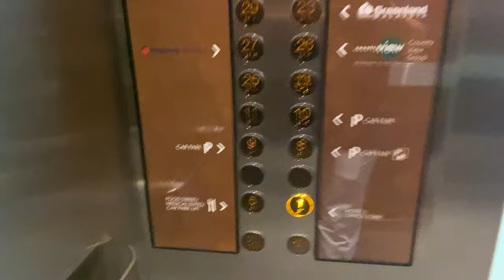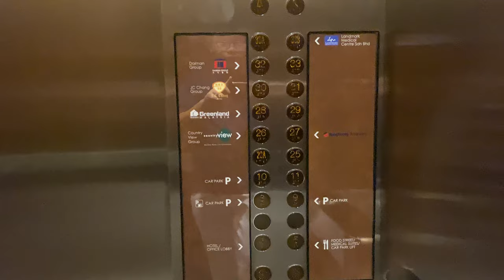SCHINDLER [EX. SCHINDLER MICONIC V] MR @ MENARA LANDMARK [HIGH ZONE LIFTS SERVING 23A - 33B]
Menara Landmark might be the tallest building when it was completed in 1998, but it doesn't have the fastest lifts. There are faster lifts in the nearby Johor Bahru City Square, going at 6.00 m/s and is supplied by Hitachi. However, the building's office lifts all go at the same speed of 5.00 m/s regardless of rise.

Previously a Miconic V with M-line buttons, the lifts in Menara Landmark got a mostly aesthetics upgrade, though it is possible that other components got changed as well such as the motor.